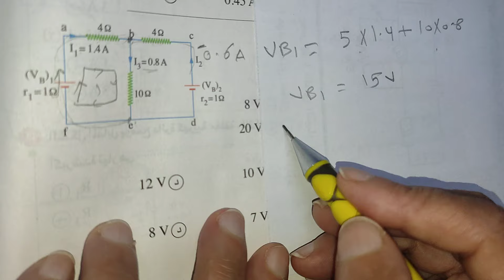سؤال حلو للتعامل مع التيار لما يكون بالسالب تالتة ثانوي فيزياء